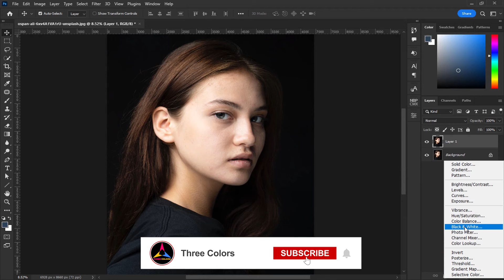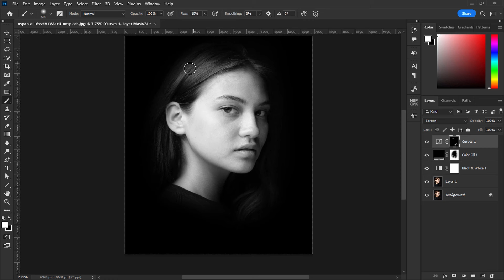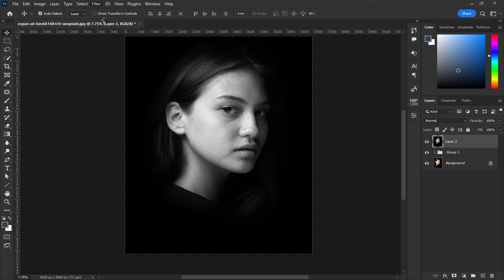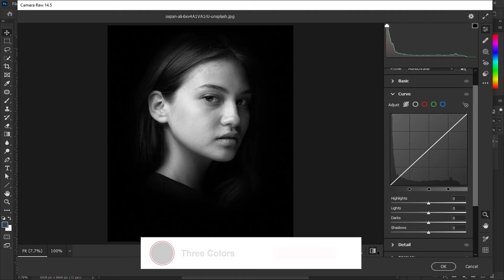Easy dramatic effect in Photoshop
In this tutorial, you will learn how to easily create a dramatic effect in Photoshop to turn your images into stunning photos. I hope you enjoy watching this video.

► TIMESTAMPS:

00:00  Intro
00:12  Apply black and white effect
01:16  Change in contrast
02:28  Camera Raw
03:41  End of work